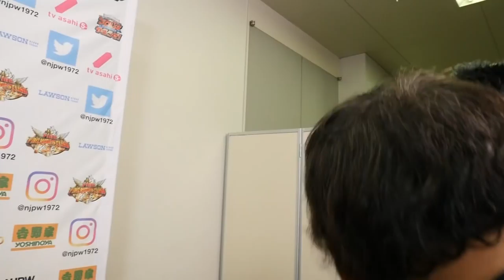Jan 28 THE NEW BEGINNING in SAPPORO 2DAYS - 8th match : Post-match comments [English subs]